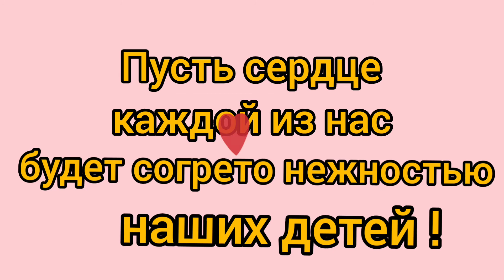С днём МАТЕРИ!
День матери является международным праздником, но празднуется он в разных странах в разные дни года. В Росси праздник День матери учрежден указом президента Ельцина в 1998 году и празднуется в последнее ноябрьское воскресенье . В США праздник празднуется в противоположное время года - весной, второе воскресенье мая. Вот такая "борьба противоположностей"! :)
PS: в мае День матери отмечают следующие страны - Бахрейн, Гонконг, Индия, Малайзия, Никарагуа, Объединённые Арабские Эмираты, Оман, Пакистан, Катар, Саудовская Аравия, Сингапур, Австралия, Украина, Эстония.